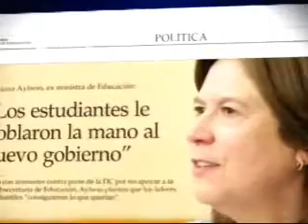Canal 2 AT Temuco: Renuncia de Claudia Peirano